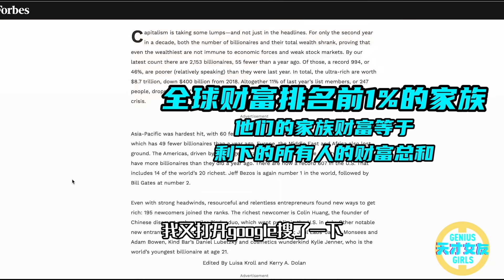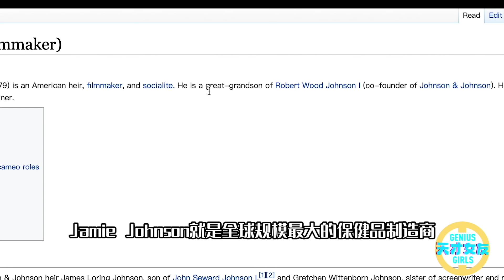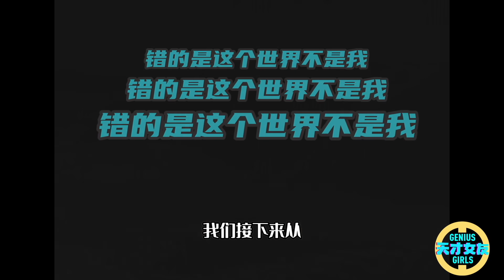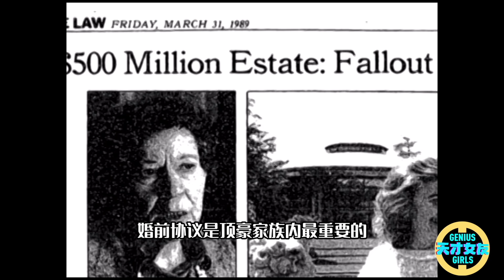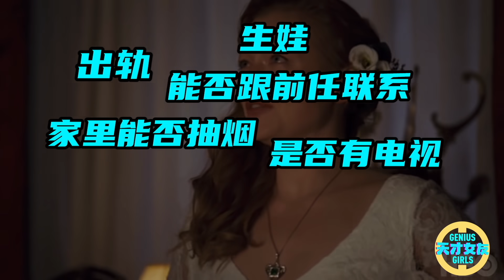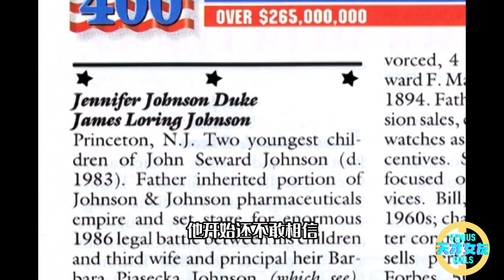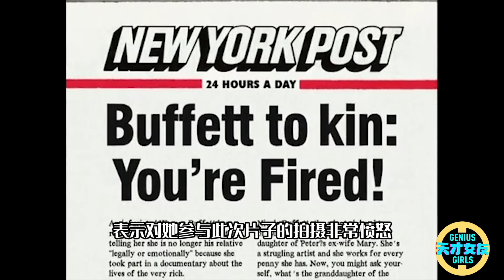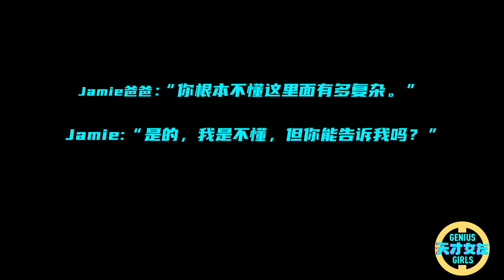特朗普女兒是怎麼長大的？全球財富排名1%的「豪三代」, 百億家產繼承者的真實人生（上）【天才女友GG】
大多數我們知道的富豪都算不上「頂豪」，因為頂豪總是隱蔽於公眾視線之外。這是他們史無前例的一次公開談論財富，沒有豪橫的炫富，只有真實的傾訴，特別珍貴。

⚡一個有錢有品有有意義的三有時尚圈老阿姨，偶爾聊聊隔壁富豪圈~
     你的訂閱才是我填坑的最大動力！
     每週四更新，歡迎蹲守聊天

能把優衣庫穿成愛馬仕？如何穿衣顯貴？教你5秒判断衣服品质｜年度重磅干货！

打破你對有錢人的刻板印象！其實億萬富豪比你還摳門！頂豪祖傳白嫖寶典（附「如何撬開有錢人錢包」指南）

有錢人衣品深度解析，頂豪的衣櫃長什麼樣？《繼承》百億俱樂部的穿衣鄙視鏈

你好我的李煥英，看老媽們30年間的穿搭變化，1991 VS 2021，她們的時尚你永遠不懂！

價值百萬的時尚大片，誰在為其買單？揭秘時尚圈不為人知的價碼和利益博弈💲